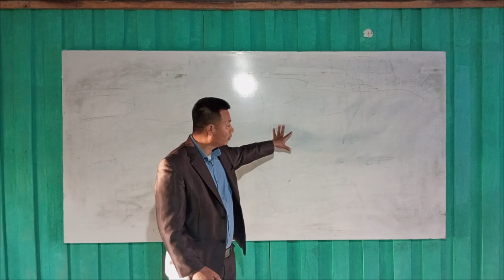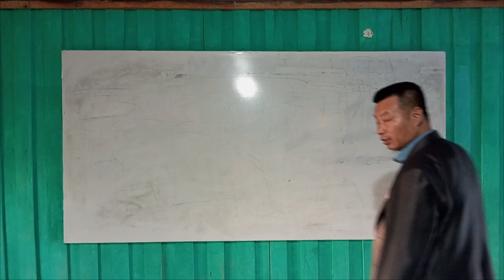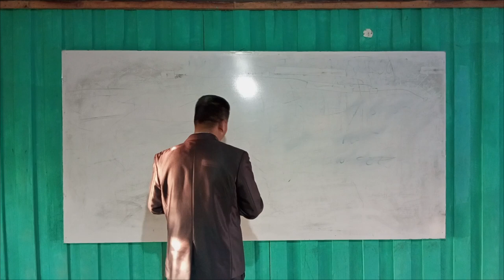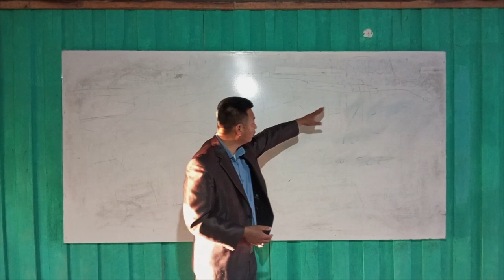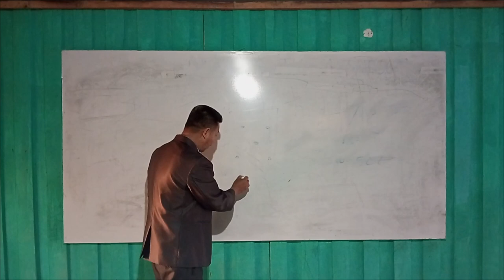Low cost mushroom cultivation 9615054097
Low cost mushroom
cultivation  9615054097